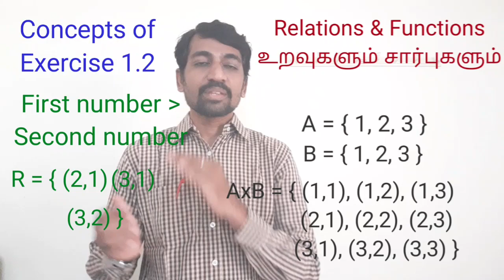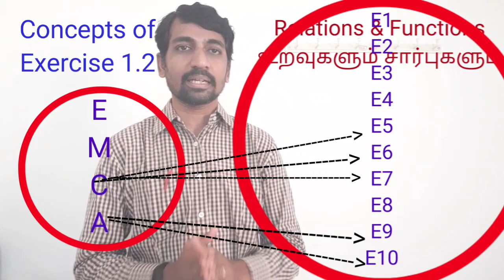TN 10th Standard Maths Concepts of Exercise 1.2 Relations & FunctionsRelation,Domain,Codomain,Range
10th Standard Maths Concepts of Exercise 1.2 Relations and Functions
The following concepts are explained
1. What is a relation?
2. How relation is different from cartesian product?
3. Domain
4. Co-domain
5. Range
6. Formula for number of relations
7. Practical examples of Relatios